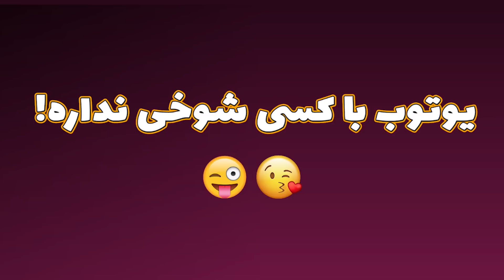Koorosh, Sijal, Sami Low, Raha - Extasy MUSIC VIDEO | ری اکشن موزیک ویدیو اکستاسی از کوروش وانتونز 💊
تو این ویدیو ترک "اکستاسی" از کوروش وانتونز, سیجل، رها و سمی لو رو باهم گوش میدیم و یه نگاهی بیشتری به لیریکس کار داریم!
مرسی که این ویدیو رو نگاه کردید, برای ویدیو های جدید و اخبار و حواشی رپی کانال مارو سابسکرایب کنید! 👁❤️

ما رو تو شبکه های اجتماعی دنبال کنید : 💎

 کلاب هوس :  @Shahrokh_bn - @Bronut